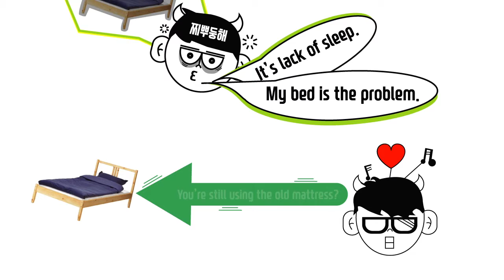데일리툰_17화 에이스 침대!